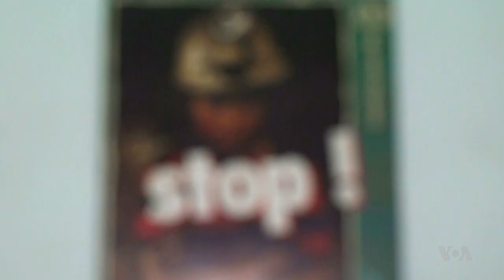Pakistan: World's Leading Manufacturer of Soccer Balls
Pakistan is not a soccer powerhouse. But there's a strong link between the country and the sport. Many wonder how a small city in northeastern Pakistan can compete on the global stage in manufacturing high quality soccer balls. VOA's Saman Khan visited several factories in Sialkot to learn more. Bezhan Hamdard narrates.